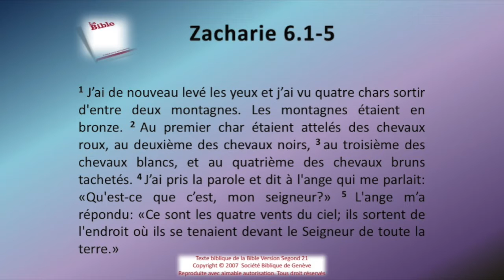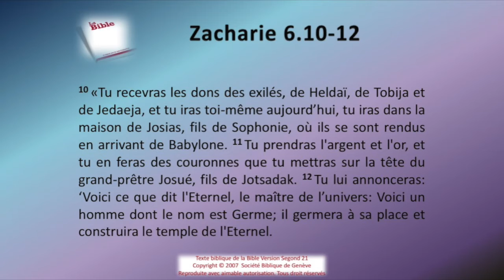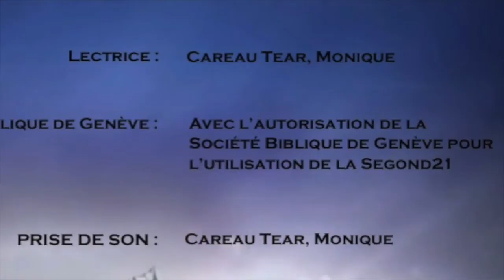38 Le livre de Zacharie chap 06 Sg21 Texte déroulant et l'audio vidéo évangile Bible La Parole d